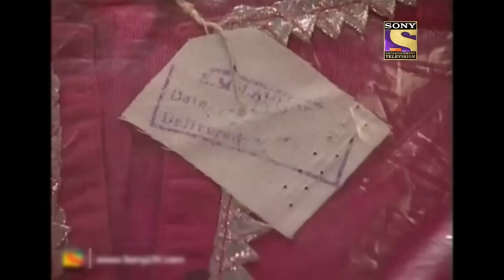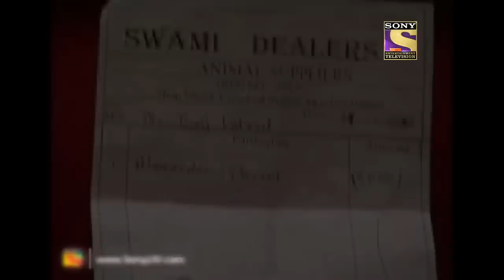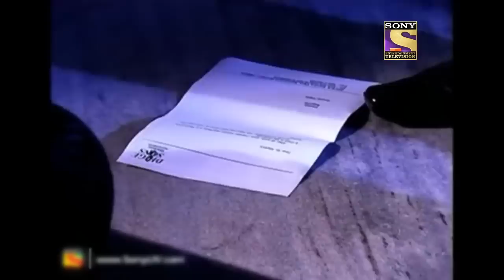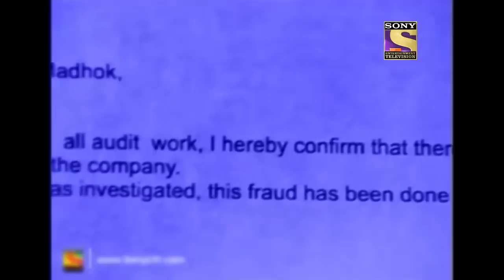KD Pathak के Case का Suspect कैसे बन गया यह तोता? | Adaalat | KD’s New Challenge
A woman calls her friends at home to tell them about something that is bothering her. When they come to get cozy and she brings them food and tea. She starts discussing her issue with her friends saying that her husband is having an affair with someone, and she has also got proof of the same. One of her friends confesses to what she has done while drinking her tea. Later she falls on the couch and dies.

About The Show:
Adaalat is a show revolving around KD Pathak, a  suave, sophisticated, witty, and yet unconventional lawyer who is known as a 'Houdini' in circles of law because he can get his clients out of the tightest of situations. His success rate of acquittals is 100 per cent. But most importantly KD stands not for his client, but for Justice. Lawyer K.D. Pathak takes up the challenge of defending the accused by personally investigating the crime.